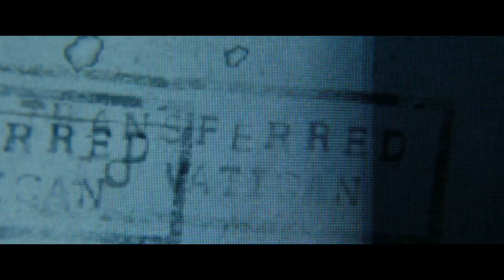Prey for the Devil trailer 2 (2022) | Nu beschikbaar op VOD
Bekijk hier de tweede trailer van de horrorfilm Prey for the Devil, nu beschikbaar op VOD.

De film:
In de bovennatuurlijke horrorfilm Prey for the Devil heropent de katholieke kerk de school voor duivelsuitbanning wanneer blijkt dat het aantal gevallen van demonische bezetenheid snel toeneemt. De jonge, rusteloze non Ann is ervan overtuigd dat duivelsuitbanning haar roeping is, maar volgens de regels mogen alleen mannen dit bedrijven. Eén van de professoren ziet haar speciale gave en laat haar in het geheim de rituelen bestuderen. Dit brengt echter ook gevaren met zich mee. Wanneer Ann oog in oog komt met een demonische kracht, blijkt die een mysterieus verband te hebben met haar traumatische verleden.